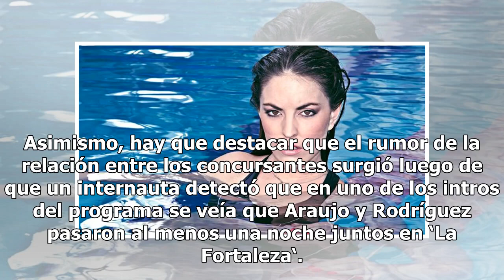Filtran erótica razón por la que Pato Araujo no sale de Exatlón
Uno de los programas más exitosos de la televisión es Exatlón, pues el show que pone a prueba la resistencia física de los participantes es algo que agrada a todos los televidentes en México. Recientemente, una polémica sacudió a la popular emisión ya que el público se percató de que Patricio ‘Pato’...